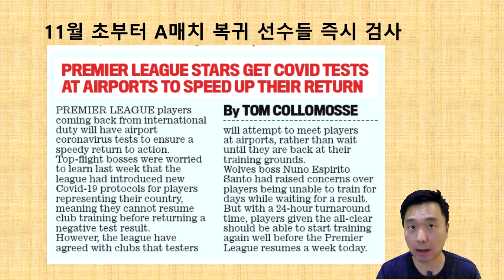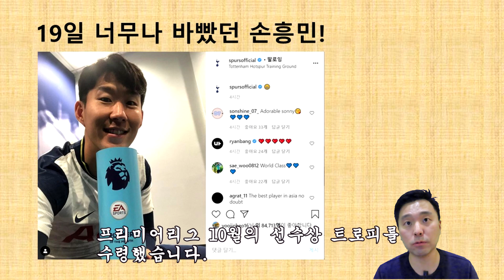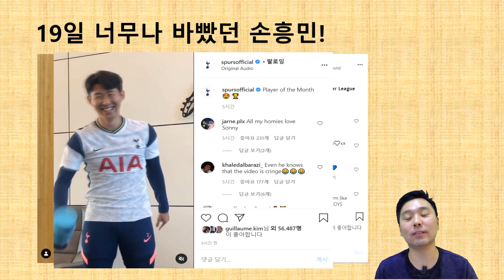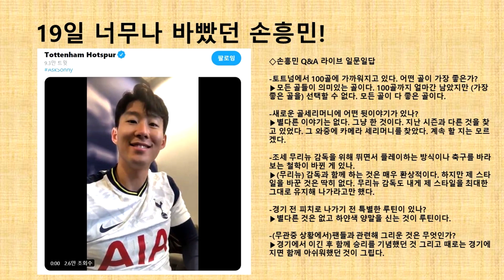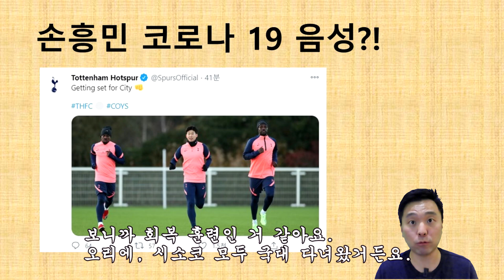손흥민 훈련장 복귀! 코로나 19 음성?!!!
2020년 11월 19일
손흥민 훈련장 복귀의 의미!